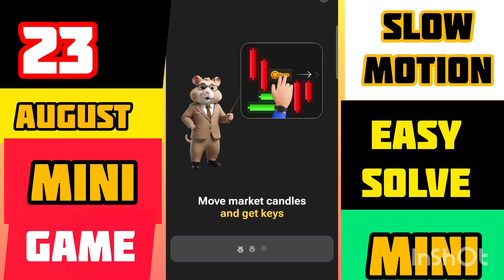23 August Hamster Kombat Easy Solve New Mini Game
23 August Hamster Kombat Easy Solve New Mini Game
23 August Hamster Kombat Easy Solve New Hamster Kombat Daily Combo 23 August 22th to 23 August Hamster Daily Combo Today Daily Combo23 August Hamster Kombat Easy Solve New Mini Game
Hamster kombat mini game today 22 August mini game hamster Kombat I daily combo I daily cipher cod
Hamster Kombat Daily Combo 22 August 21th to 22 August || Hamster Daily Combo Today | Daily ComboHamster kombat new update 21 august  ||New Game Add || How To Play New Game
21 August Daily Cipher-Code for 5 m Coins Today Hamster Kombat Daily Cipher 21 Aug Cipher Code
Hamster Kombat Mini game By 21 August | daily mini game 21 august
Hamster Kombat Daily Combo 21 August | 20th to 2 August || Hamster Daily Combo Today | Daily Combo
Hamster Kombat Daily Combo 20 August | 19th to 20 August || Hamster Daily Combo Today | Daily Combo
Hamster Airdrops wallet claim| New wallet telegram hamster kombat Hamster withdrawal airdrops🤑how to earn money from hamster kombathamster kombat mini game how to earn money
hamster kombat daily combo airdrop
 hams g
hamster kombat mini game 18 august
Hamster Kombat Key 20 August

Hamster Kombat Daily Combo 15 August || 14th to 15 August || Hamster Daily Combo Today | Daily Combo🔥

hamster kombat daily combo 15 Aug

security team card unlock kaise kare

how to unlock security team card

how to unlock licence aisa card

15 august ka daily combo card hamster kombat

15th august daily combo hamster

15 aug daily combo

15 august hamster daily combo